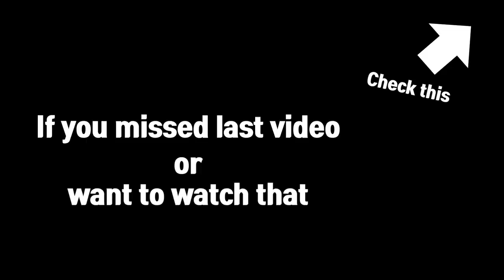When you played very well in Solo | Mobile Legends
This video was edited by General
I played solo rank and met this duo team several times
and they wanted me to play with them hahaha
Claude 1-3-1 is good for me yes!